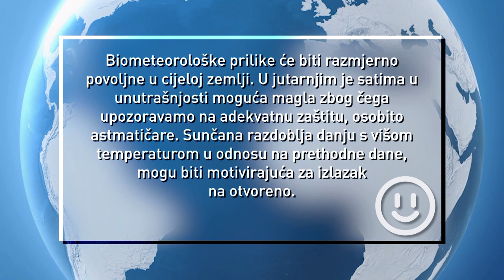SVE U 16 030323 Mia Begović